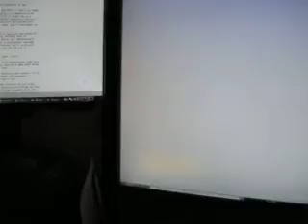Cleaning LCD Via Regretful Robotic Errors and Unintended Feigning of Surprise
Exp. 2301-5D: Built robot to clean the stains off an LCD monitor. It scratches it frequently (my thought being that dried matter is receptive to scraping).

I also notice that the assemblage is in stitches around this.

Where them gib gabs come from, man? You Willie Mack now? J-Thou? Herman Clouwe; Andy Rues the Day He Met That Womkan; krimkokain fixxin gw'an down on this beat, an' we groovin' like sloooooooooooohohoho.

You ever wanna just live on that Myst island, maybe you turn every statue into some kinda pillow fort with the infinite supply of couches buried underneath.

If you floss decrepitude, you gonna word up moss, when I kicks up ya dust I bouts ta leave ya lost, bin it, win it, clim' it or shin it, I act in my stead an' this gat's leaving you dead.

You wanna know about highways? No.

Rest stops along side ;em from time to time.

Time stops along side; me rest to rest from - resting